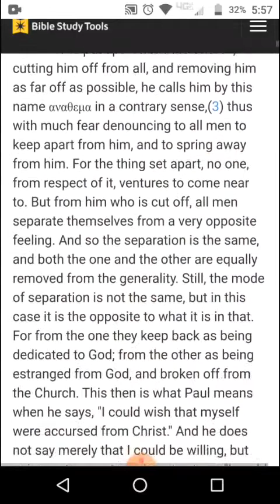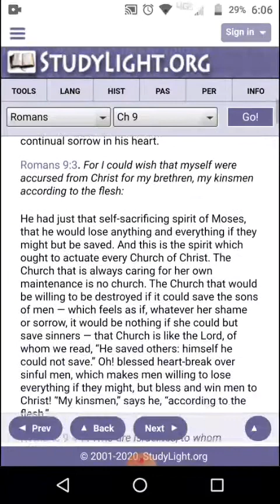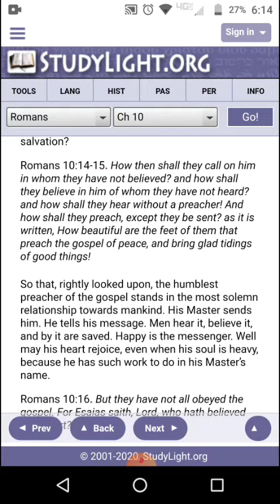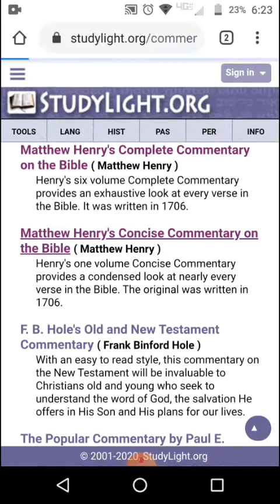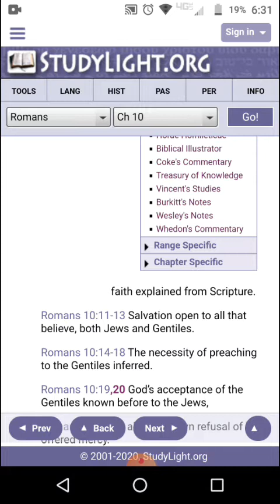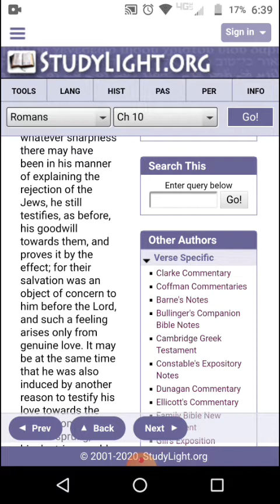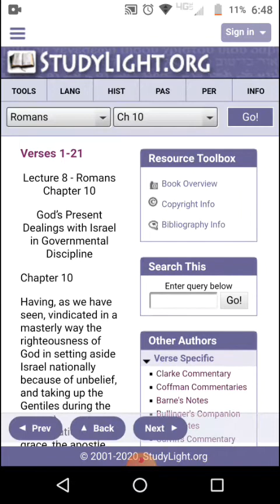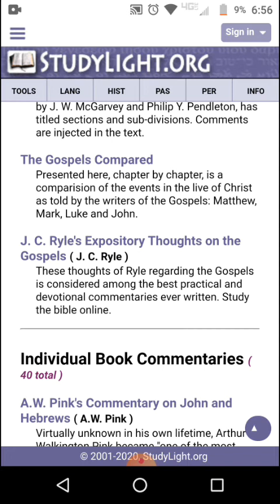Commentaries on Romans 10 from preachers of old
Let me me know if there is any malfunctions of the playback of the video. 3 times I recorded 3 times failed.  1st-no audio,2nd and 3rd video was chopped up into parts.